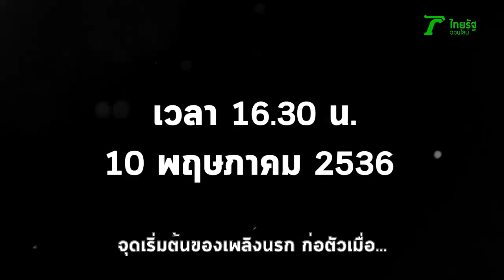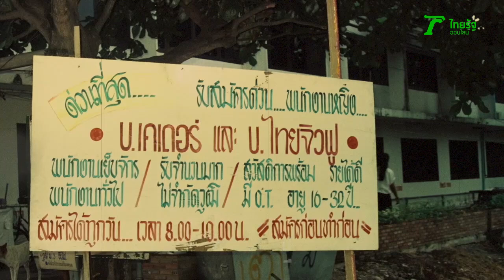3 นาทีคดีดัง : เคเดอร์ ไฟนรก ขัง..ตาย | Thairath Online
ทุกครั้งที่เกิดเหตุไฟไหม้ครั้งใหญ่ หลายคนมักจะนึกถึงเหตุการณ์นี้ ที่ถือเป็นฝันร้ายที่ไม่มีวันลืมเลือน ไฟไหม้โรงงานที่เป็นบาดแผลในใจคนนับพันชีวิตที่รอดตาย อีกกว่า 500 ชีวิตที่บาดเจ็บ หนีตาย และอีกกว่า 200 ครอบครัวต้องสูญเสียคนที่รัก

มันคือเหตุการณ์ ไฟไหม้โรงงานตุ๊กตา “เคเดอร์”